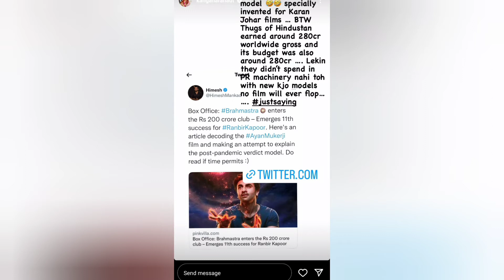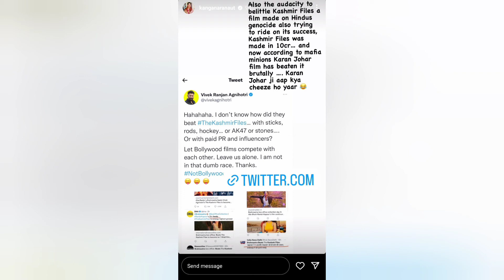Kangana Ranaut ka ek baar phir se futa karan Johar par gussa, kaha kya tum sach mei admi ho?